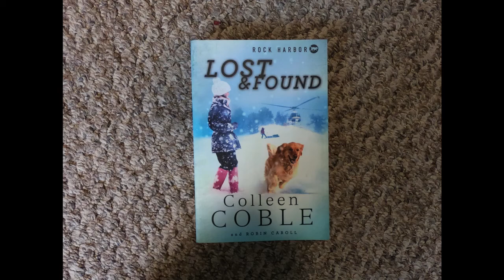Lost & Found--Chapter 5